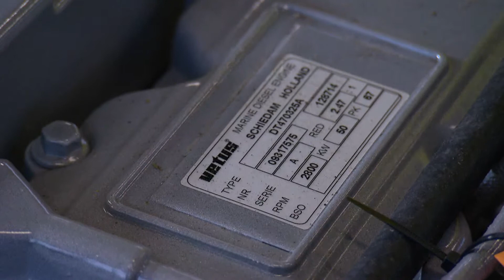VaarTV aflevering 6 Vetus